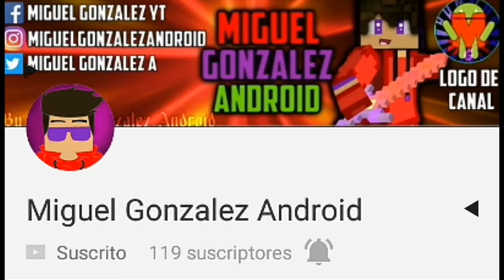CarX Drift Racing /// Derrapes /// Juego Para Android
Hola a todos aquí estamos en un nuevo vídeo para el canal y esta vez de este gran juego de derrape espero que de guste y si deja tu like,comenta,comparte el vídeo con tus amigos y si aun no estas suscrito y te suscribe se agradece y nos vemos en otro vídeo adiósssss 🙋🙋🙋🙋

Mi Skin Por Si Quieres Hacer Algo Con El 😎😋

Para Una Intro😎 O Banner😎
Requisitos : 1-Esta Suscrito A Mi Canal
                         Y Ya xD

📥Descargar📥

🐦Mi Twitter🐦

Mi Edad 😎 R=15 Años

Donde Vivo 🏠 R=Tlaxcala México

Con Que Grabas 🎥📹 R=AZ Screen Recorder

Con Que Editar ✏💾 R=KineMaster Y PowerDirector

Que Dispositivo Tienes 📱📲 R=Huawei Gr3 Android 5.1 Memoria 10.10 GB Y Memoria SD 14.42 GB Memoria RAM 2 GB Ocho Núcleo

Mi Metas De Suscriptores
50✔
75✔
100✔
200✖
300✖
400✖
500✖